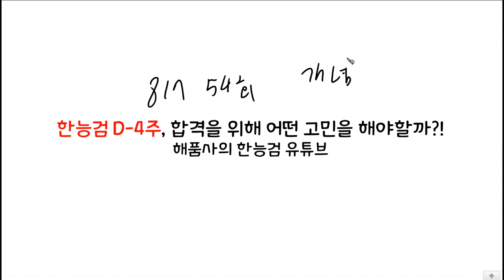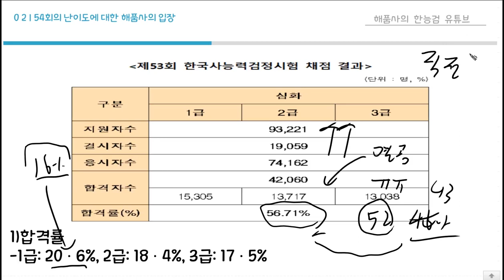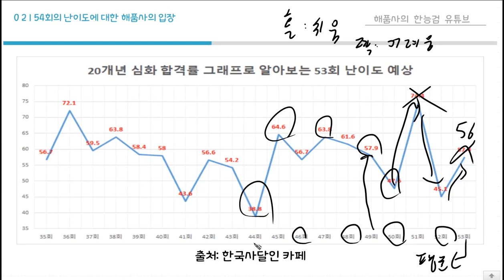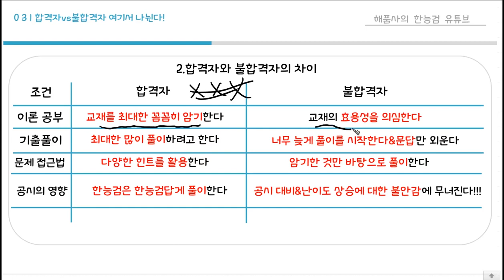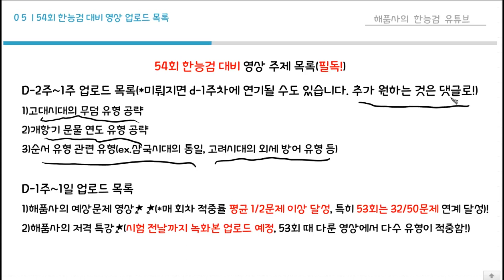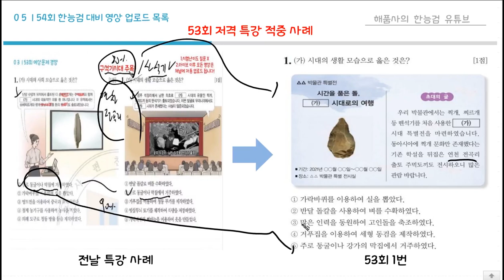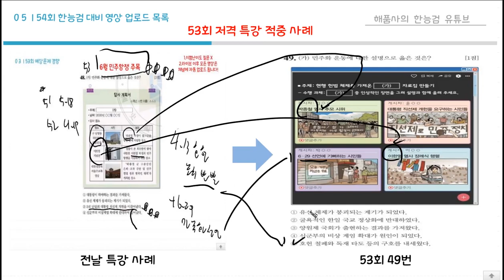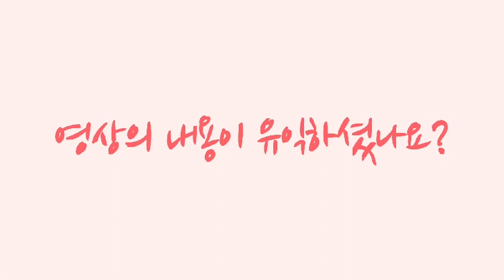[한능검 54회 심화&기본 대비 꿀팁]한능검 D-4주, 합격을 위한 전략은?!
1)인트로 및 아웃트로 템플릿: 멸치 어플(melchi)